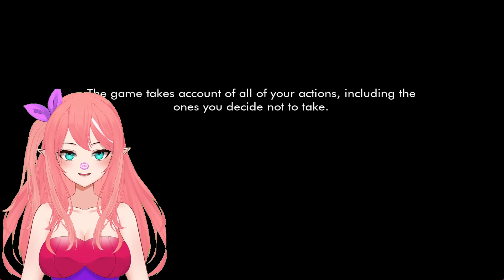Hszhu's first time making bed | This bed we made